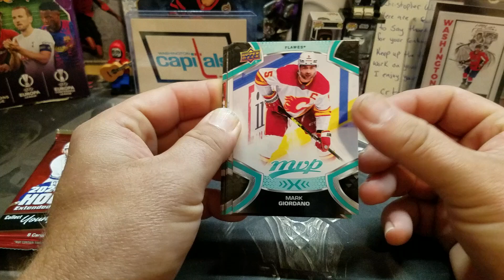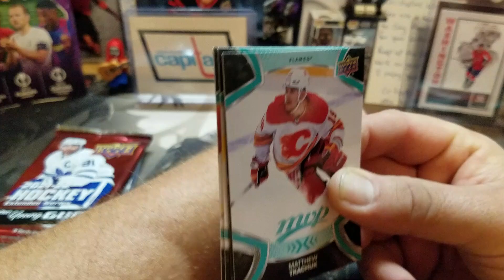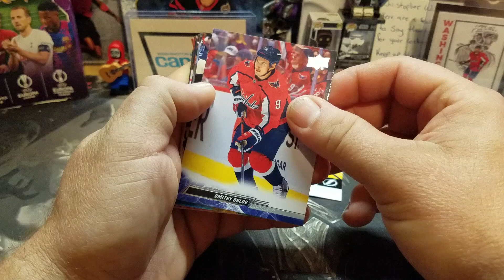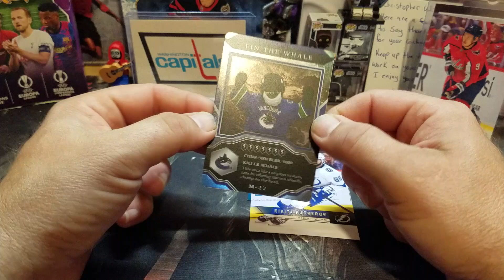Three Pack Thursday #83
Welcome to another episode of Three Pack Thursday where I open up Three random packs. this week all hobby. Let me know what you think and enjoy.

PC
Washington Capitals
Sam Reinhart
Henrik zetterberg
Hawkeye